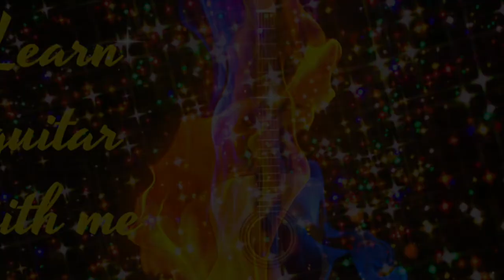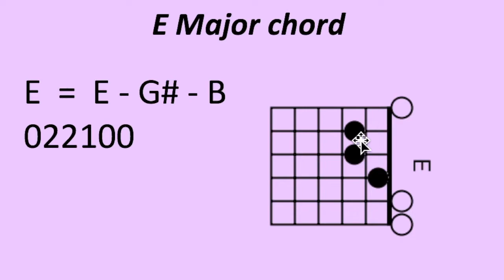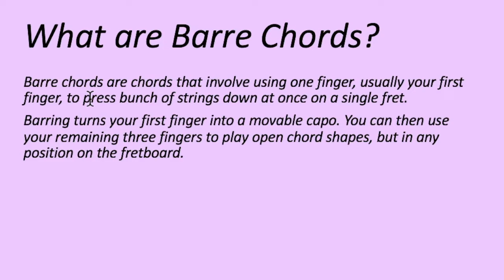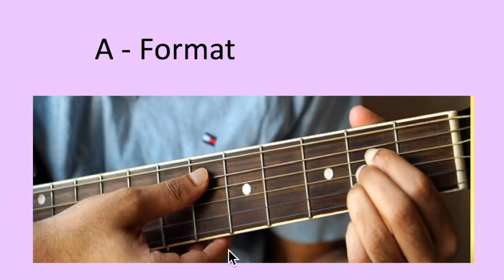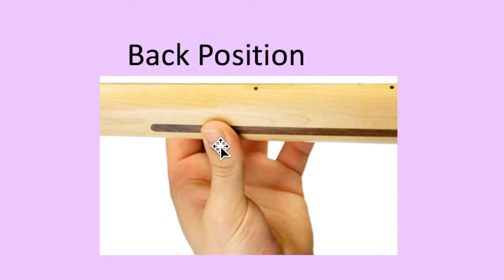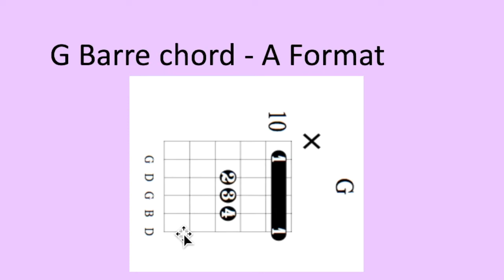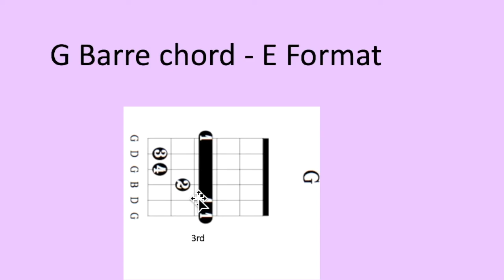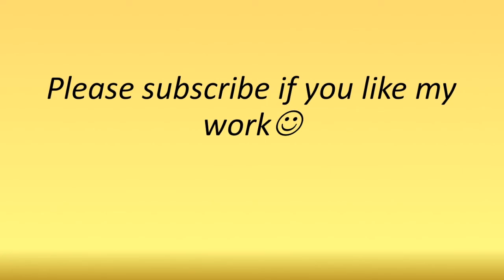Guitar Lessons in Telugu #18 of 25 - Course - "Introduction to Barre Chords"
Introduction to the Barre Chords - Very important lesson if you are interested in learning Barre Chords.
In the video I accidentally call this as my 19th video, I guess I included the english video as well. I would like to correct it over here, this is the 18th video in the "Beginner Guitar Series - Telugu"

We learn the most important concept behind barre chords in this lesson.